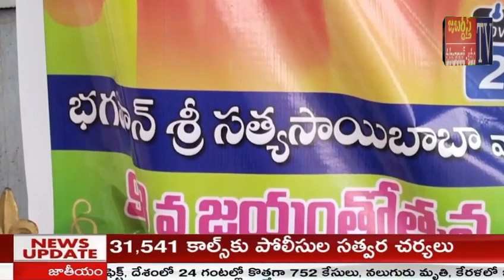జబర్దస్త్ టీవీ khammamtv కొదుమూరు శ్రీనివాస రావు, మూర్తి లక్ష్మి దంపతుల శుభాకాంక్షలు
ఆంగ్ల నూతన సంవత్సరం, సంక్రాంతి పర్వదినాలను పురస్కరించుకుని శ్రీ సత్య సాయి ధ్యాన మండలి ఖమ్మం శాఖ గౌరవ సలహాదారులు, శ్రీ కృష్ణ సాయి ఆశ్రమం ఉపాధ్యక్షులు, వాసవి క్లబ్ రోటరీ నగర్ అధ్యక్షులు, శ్రీ వెంకటేశ్వర గోశాల సేవకులు, వాసవి రైస్ అండ్ జనరల్ స్టోర్ అధినేత కొదుమూరు శ్రీనివాస్, మూర్తి లక్ష్మి దంపతులు శుభాకాంక్షలు తెలియజేశారు.
వాసవి ఖాతాదారులకు, వాసవి క్లబ్ రాష్ట్ర, జిల్లా కార్యవర్గానికి, సాయి భక్తులకు, బంధు మిత్రులకు, శ్రేయోభిలాషులకు, ప్రజలకు, తోటి వ్యాపారులకు వారు శుభాకాంక్షలు ప్రకటించారు.
ప్రజలంతా... ఆయురారోగ్యాలతో, అష్టైశ్వర్యాలతో విలాసిల్లాలని, ఆనందోత్సాహాల నడుమ పండుగలు జరుపుకోవాలని శ్రీనివాసరావు, మూర్తి లక్ష్మి  ఆకాంక్షించారు.
నూతన ప్రభుత్వం, ప్రజా సంక్షేమానికి పాటుపడాలని వారు కోరారు.
కరోనా మహమ్మారి మరో రూపంలో ప్రభలుతున్న నేపథ్యంలో ప్రజలంతా అప్రమత్తంగా ఉండాలని.. వైద్యుల సలహాలు పాటించాలని కొదుమూరు శ్రీనివాస్, మూర్తి లక్ష్మి కోరారు.